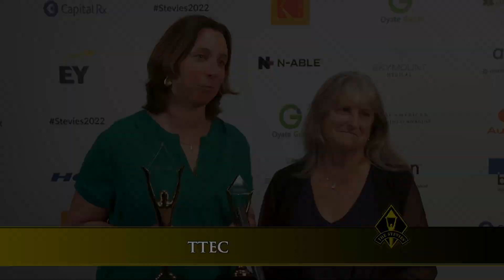TTEC is a Stevie® Award Winner in The 2022 American Business Awards®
The 20th edition of The American Business Awards®, the top honors in the USA for achievement in the workplace, were presented on June 13 in New York. The American Business Awards® are open to all organizations operating in the U.S.A., and feature a wide variety of categories to recognize achievement in every facet of the workplace.